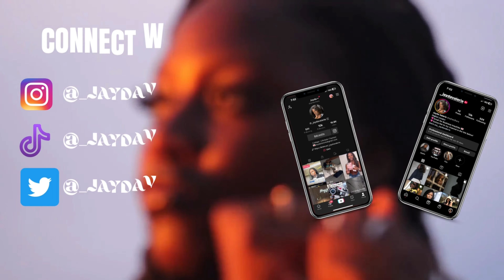Weekly Vlog | College Edition | Michigan State University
Hope you all enjoyed the video. It was a busy week.

Amazon Store Front

🤍Faq🤍
Age: 19
Race: Black
School: Michigan State University
Major: Mechanical Engineering
Minor: Graphic Design